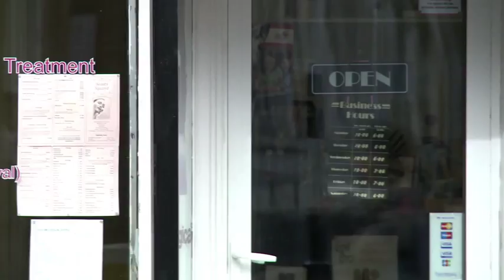My Journey To Islam: Ibrahim Abdulkarim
In this edition of the show we talk to Ibrahim Abdulkarim about his journey to Islam.